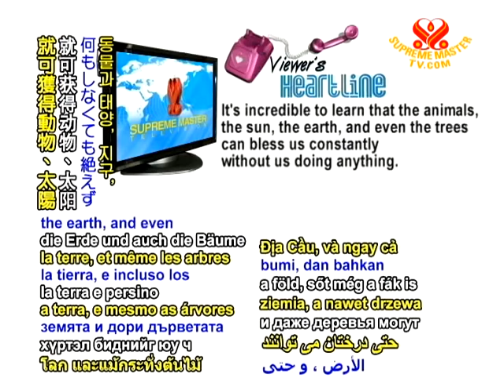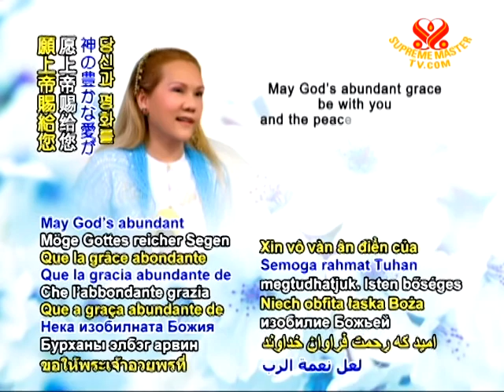Heartline - 01 Jan 2011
And now for our viewer's heartline on "The Greenest Heroes Gala," held on December 5, 2010 during the COP 16 Climate Change conference in Cancún, Mexico... Jointly hosted by Supreme Master Ching Hai and The Honorable Mayor of Cancún Jaime Hernandez Zaragoza, the fantastic evening celebrated all COP 16 participants and honored the Greenest Heroes in particular. As a special gift, Supreme Master Ching Hai shared previously unknown spiritual truths.

Thank you very much, Supreme Master Ching Hai, for informing the world of the many blessings each of us can receive daily. It's incredible to learn that the animals, the sun, the earth, and even the trees can bless us constantly without us doing anything. Please be aware of this free blessing, everyone, and bless others with your daily joy.
 Ana from Canada

Hi Ana,
It's so good to hear from you. Supreme Master Ching Hai has a reply for you.

Illuminated Anna,
Thank you for your exuberant note. Indeed, we are more blessed than we can ever know. May God's abundant grace be with you and the peace-loving hospitable citizens of Canada.
Love love, CH

Do you have a heartline today? We would be delighted to hear your heartlines and stories from your area.